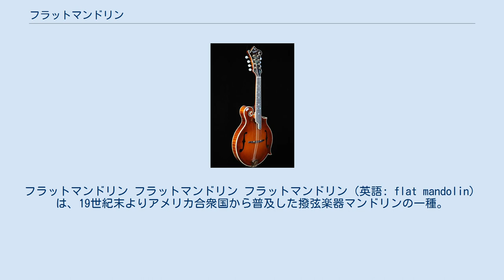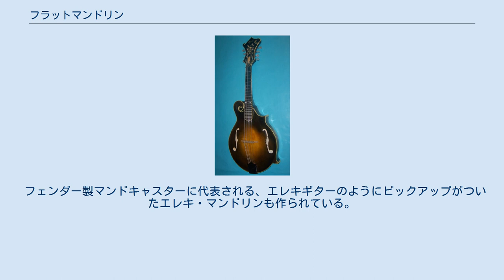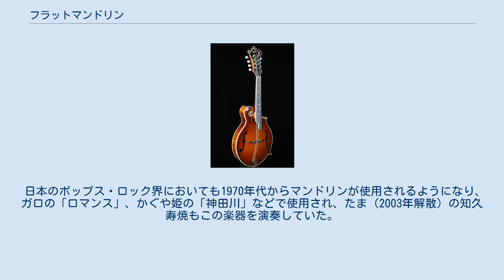フラットマンドリン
フラットマンドリン フラットマンドリン フラットマンドリン（英語: flat mandolin）は、19世紀末よりアメリカ合衆国から普及した撥弦楽器マンドリンの一種。
主にブルーグラス、カントリー及びジャズなど幅広いジャンルで使用される。
 スチール弦で2本の弦を1組として、それが4組ある。
調弦は低い方からG-D-A-Eで、音程差はすべて5度（ヴァイオリンと同じ）である。
金属のフレットがあり、ピックを使って演奏するのはイタリアのクラシックマンドリンと同じであるが、19世紀後半にクラシック・マンドリンがイタリアからアメリカに渡り、立って演奏するプレイヤーからの要望もあり、ギブソンの創設者オービル・ヘンリー・ギブソンの手によって、背面がクラシック・マンドリンのようにドーム状ではなく、ヴァイオリンのようにほぼ平らで緩やかなふくらみがあるフラット形状に改良される。
このことからフラット・マンドリンと呼ばれる。
表板にややふくらみがあるものをアーチト トップ(arched top)と呼ぶ。
対して完全に平らな表板を持つものをフラットトップ(flat top)と呼ぶ。
ボディの形には上部にスクロール(scroll)と呼ばれる渦巻型の部分があるFタイプと，円形に近い洋ナシ型のAタイプがある。
F型とA型ではヘッドの形も異なり、A型はシンプルでF型はより装飾的なヘッドが通常である。
音は個体差はあるが、おおむねF型は高音がよく響ききらびやか、A型はややおだやかである。
サウンドホールはヴァイオリンのようなf字型（Fホール）のものが多いが、アコースティックギターと同じ楕円形（オーヴァル ホール oval hole）などもある。
 1919年にギブソンに迎えられた発明家ロイド・ロアーの手により、フラットマンドリンはさらに完成度が高められた。
 ブルーグラスの創始者ビル・モンローの愛機でもあるF-5と呼ばれるF型マンドリンはロイド・ロアーの調整・検品済みの証としてサインが入り、音色及び希少性から現在、高価格で取引されている。
 なお、同時期にブラジルに渡ったクラシック・マンドリンから改良されたバンドリンは背面が同じように平らだが、形状は大きく異なる。
 フェンダー製マンドキャスターに代表される、エレキギターのようにピックアップがついたエレキ・マンドリンも作られている。
 クラシック楽器のように高音部から低音部までをカバーする以下の種類がある。
マンドリン、マンドラ、オクターブマンドリン、マンドチェロ。
 日本のポップス・ロック界においても1970年代からマンドリンが使用されるようになり、ガロの「ロマンス」、かぐや姫の「神田川」などで使用され、たま（2003年解散）の知久寿焼もこの楽器を演奏していた。
また最近では、THE ALFEEの坂崎幸之助が、ライヴにて6弦アコースティック・ギターやガットギターとフラットマンドリンを組み合わせたダブルネック仕様を使用する事もある。